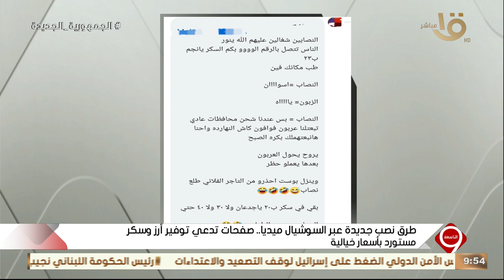رئيس لجنة التجارة والتموين.. يحذر من طرق النصب من خلال الصفحات المشبوهة على وسائل التواصل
التاسعة | رئيس لجنة التجارة والتموين بشعبة المستوردين..  يحذر من طرق النصب من خلال الصفحات المشبوهة على وسائل التواصل